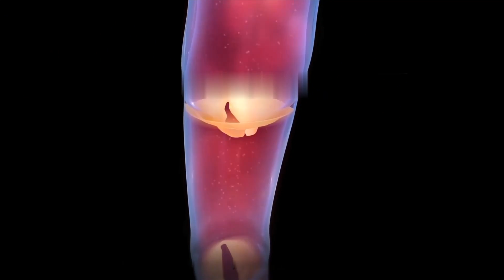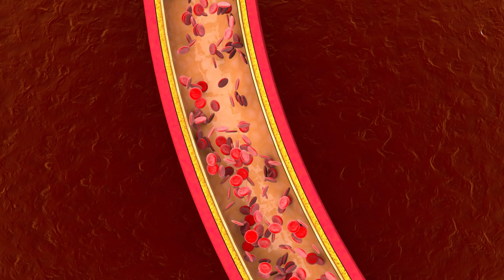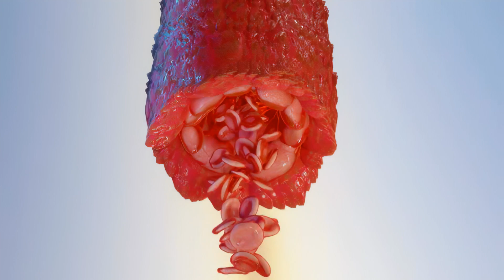Quais os Alimentos que Combatem as Varizes?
Seja membro deste canal e ganhe benefícios:
O renomado cirurgião vascular Dr. Alexandre Amato apresenta um guia prático e científico sobre como a alimentação pode impactar o surgimento e progressão das varizes. Se você tem tendência a desenvolver varizes ou já tem e deseja impedir o avanço da condição, este vídeo é essencial para você.

Fibras extras para sua alimentação

Dr. Amato discute detalhadamente como diferentes alimentos e hábitos alimentares podem afetar as varizes. Ele aborda questões como a importância da hidratação, os benefícios de frutas ricas em fibras e antioxidantes, e a relação entre obesidade e varizes. Além disso, ele explora a conexão entre a constipação e as varizes, e como manter uma dieta balanceada pode ajudar a gerenciar ambas as condições.

Destacando a falta de estudos aprofundados na literatura médica sobre o assunto, Dr. Amato enfatiza a necessidade de se compreender mais claramente os vínculos entre a dieta e as varizes. Ele também aborda tópicos como a teoria genética das varizes, a relação entre a desidratação e a viscosidade sanguínea, e a contribuição de certos alimentos para a inflamação.

Por fim, Dr. Amato discute os alimentos e comportamentos a serem evitados para minimizar o impacto das varizes, como o consumo excessivo de sal e álcool, e a ingestão de alimentos processados e açúcares refinados.

Este vídeo é um recurso valioso para quem busca informações aprofundadas e baseadas em ciência sobre a conexão entre a dieta e as varizes. Ele é repleto de conselhos práticos e possíveis alterações de estilo de vida que podem ajudar a aliviar os sintomas e retardar a progressão das varizes.

Peço desculpas pelo erro. Vejamos uma versão correta:
00:00 Introdução e contextualização
00:40 Como as varizes são formadas
01:55 Alerta sobre a importância da alimentação para combater varizes
02:27 Os fatores genéticos que influenciam no surgimento de varizes
03:34 Desenvolvimento da insuficiência venosa e varizes
04:30 A importância do peso corporal saudável na prevenção de varizes
05:40 A relação entre a hidratação adequada e a prevenção de varizes
06:10 Alimentos ricos em fibras para evitar constipação
07:20 Alimentos ricos em antioxidantes para minimizar a inflamação
08:20 Alimentos para evitar no combate as varizes
09:52 A impossibilidade de a cura de varizes através da dieta
10:52 Conclusão e convite para inscrição no canal